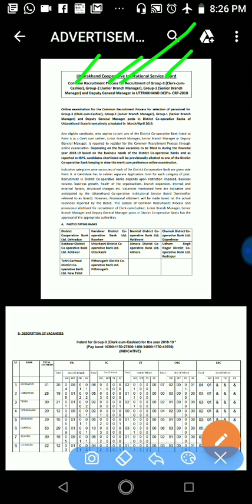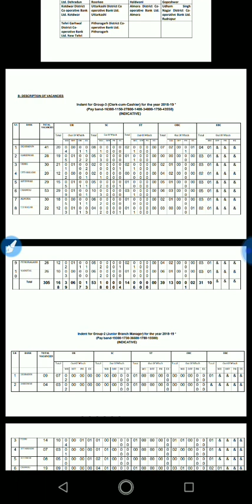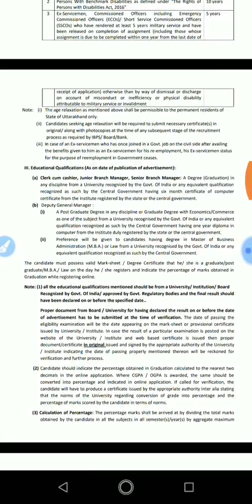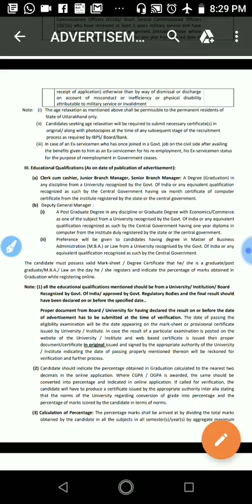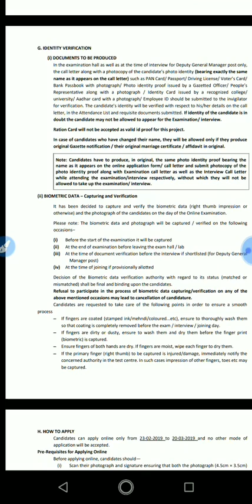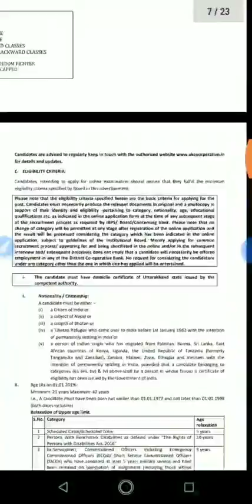jobs in Uttarakhand co operative Bank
jobs in bank